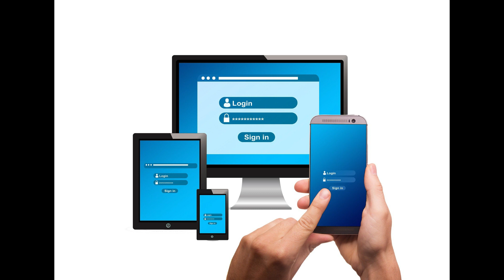Scam Amazon Suspicious Order Call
A scam Amazon account call.  Claiming there is a suspicious order on your account and they need remote access to your device to cancel the order.